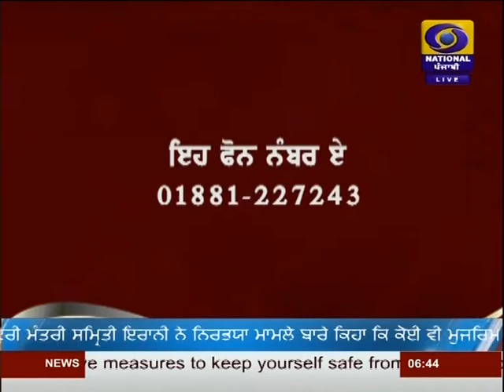DD PUNJABI NEWS | LATEST NEWS | JALANDHAR | AT 1830PM | DATED 20-03-2020